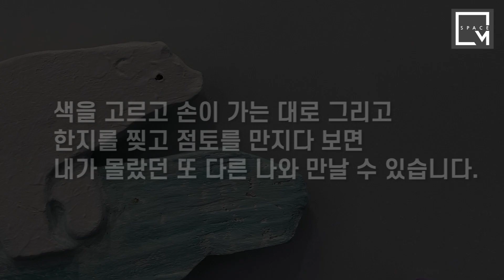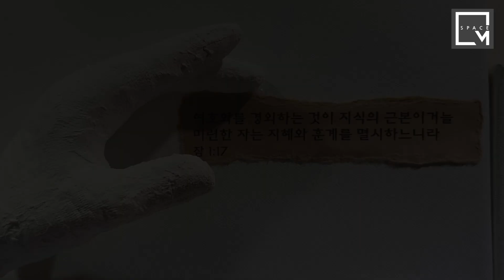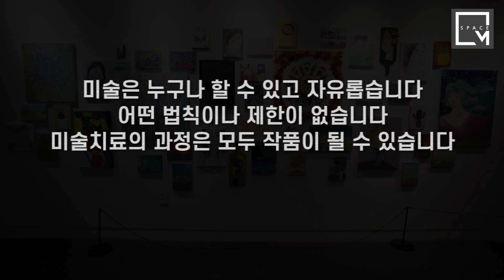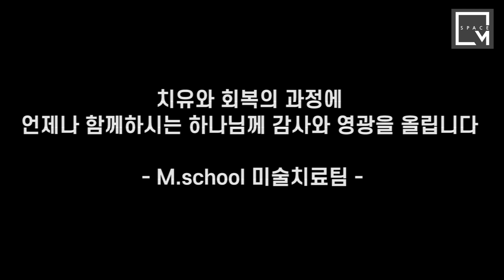[Space. M] 11월 ART THERAPY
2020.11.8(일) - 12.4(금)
만나교회 M.SCHOOL 미술치료팀

CCL#621768
CSPL#854114